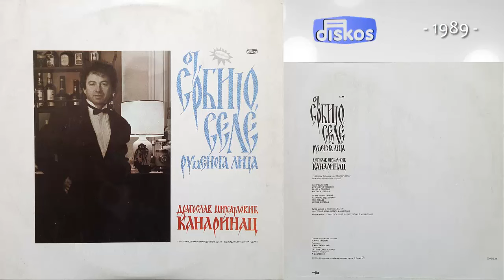Dragoslav Mihajlovic Kanarinac - Lence jedno u majke - (Audio 1989)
Muzika: Narodna
Tekst: Narodna
Aranz: B. Anastasijevic / V. Dastevski / D. Mihajlovic